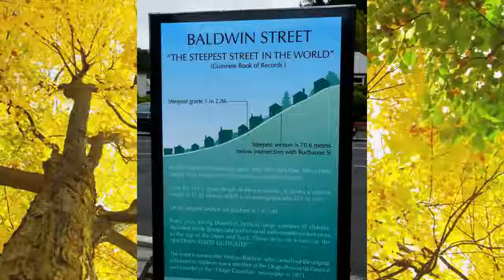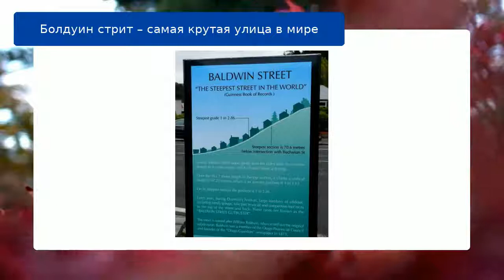Болдуин стрит – самая крутая улица в мире